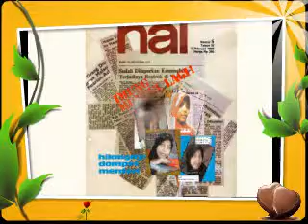PUNYA QWU My Slideshow